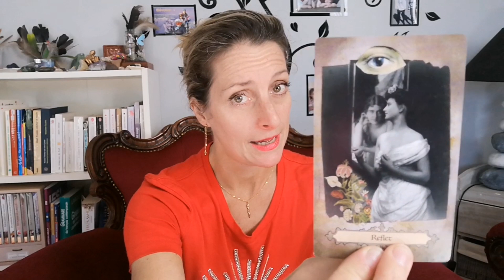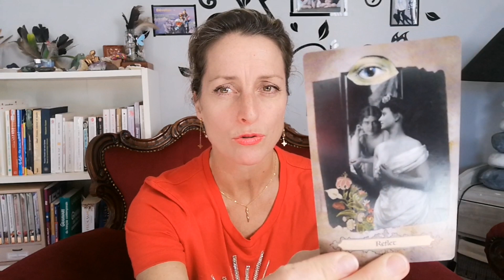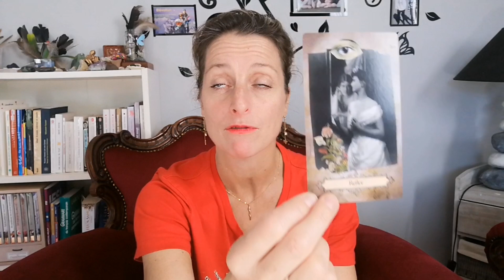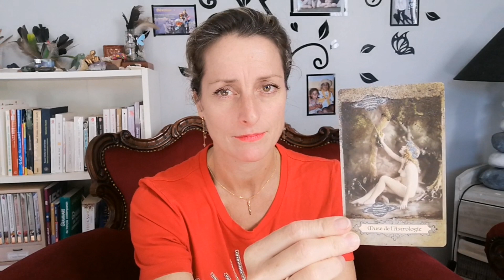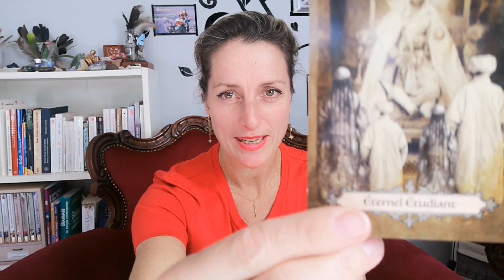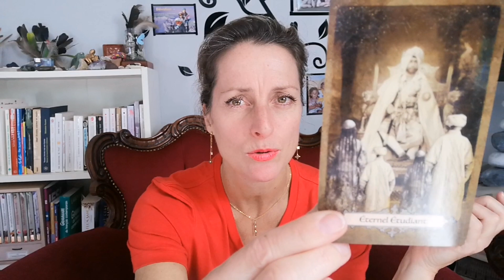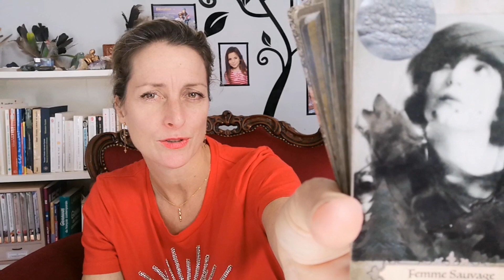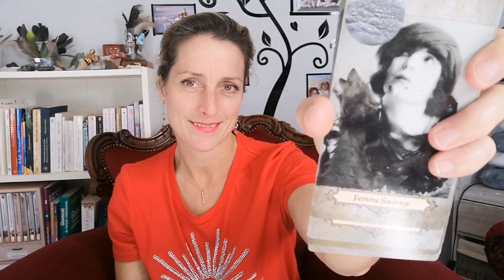10/10, 10h10 : tu deviens souverain ou tu continues de subir ??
Bienvenue dans LaVoixdesFleurs , La Voie du Cœur ! 🌸🙏,
La chaîne de l'éveil spirituel et de la libération de son plein potentiel par la compréhension des Lois Quantiques de l'Univers

Si vous souhaitez faire un don pour soutenir la chaîne et l'achat de nouveaux jeux  :
Merci infiniment à tous les donateurs !

NOUVEAU : LE COACHING ALCHIMIQUE DE LA VOIX/E DES FLEURS :
Faites défiler les 18 pages avec les flèches à droite et à gauche 🤗

Si vous désirez une guidance (2h) en direct par visio + harmonisation chakras + votre flacon personnalisé de Fleurs envoyé par la poste + coaching des Fleurs :

Pour découvrir toutes mes activités ainsi que les programmes des ateliers et stages

Facebook Marie Donzé Pro
  Instagram 🌺 Marie Donzé
TikTok : La Voix des Fleurs

Prenez soin de vous ! 🌺🌺Bienvenue dans LaVoixdesFleurs , La Voie du cœur ! 🌸🙏,
la chaîne de l'éveil spirituel par la compréhension/connaissance de Soi. 🌞